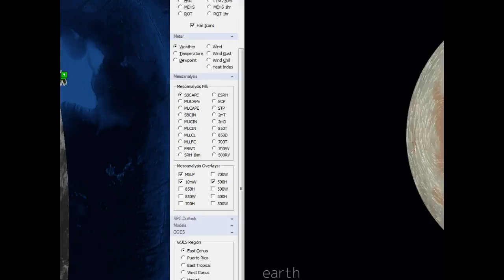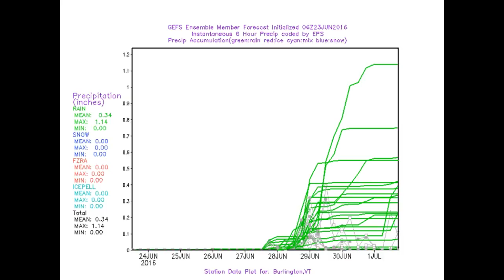Vermont Utilty Weather Hazards Outlook 6-23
Headlines: QUIET WEATHER THROUGH SUNDAY. DRY & COOL THURSDAY & FRIDAY TO DRY WARM PROJECT WEATHER SATURDAY & SUNDAY. HOTTEST DAY SUNDAY FOLLOWED BY MORE HUMIDITY AND THUNDERSTORM THREAT MONDAY INTO TUESDAY. COOL MORE SETTLED WEATHER RETURNS WEDNESDAY. TROPICS QUIET.

Good Project Weather: Rest of Thursday through Sunday – nice stretch of dry project weather starting out with cool working conditions Thursday and Friday, but warming Saturday and Sunday ending with heat indices.

Wednesday – lowered confidence – high pressure bubble develops after exchange in air mass.

Heat Indices: Sunday – Temperatures 85 to 90 warmest in the Connecticut River/Champlain valleys. Dew points Sunday not especially high as most humid weather moves in early next week.

Thunderstorms: Monday into Tuesday – Shower and thunderstorm threat some potentially strong with a series of frontal systems stalling in the region before exiting Tuesday afternoon.

Tropics: No current issues.